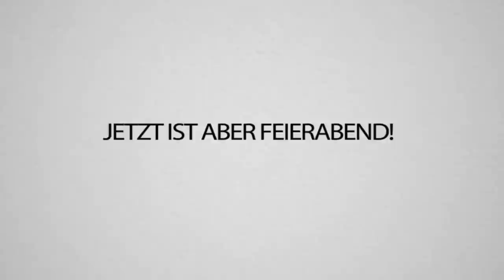Wir RAIDEN eine REICHE BASE & machen BIG PROFIT - Rust 2.0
NIEMAND legt sich einfach so mit uns an haha! 😈

Seid ehrlich, der Raid war schon gut gemacht